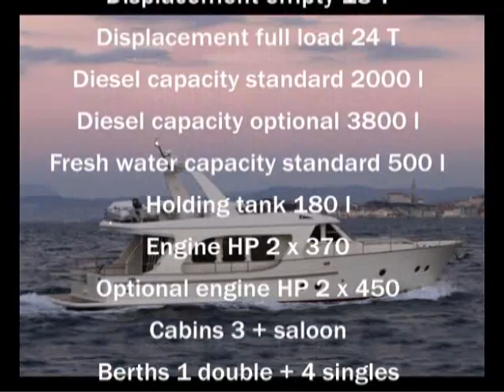Skagen 50 - official video (long version)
Skagen 50 is a modern interpretation of a perennial theme: a true seafarer's yacht, a raised deckhouse offshore motoryacht, reliable and seaworthy in all conditions.